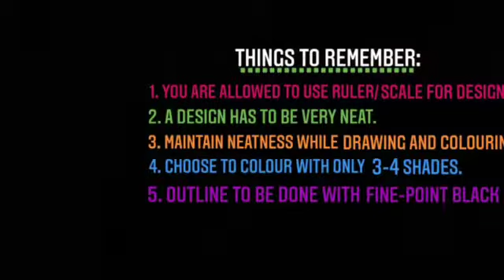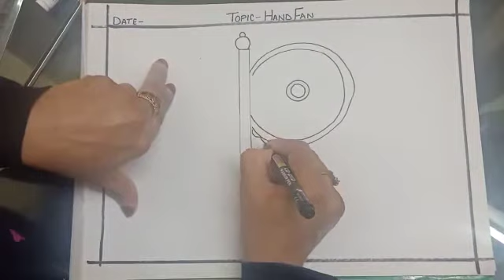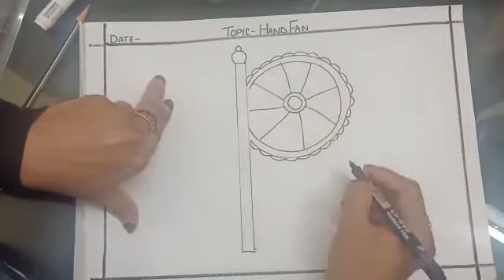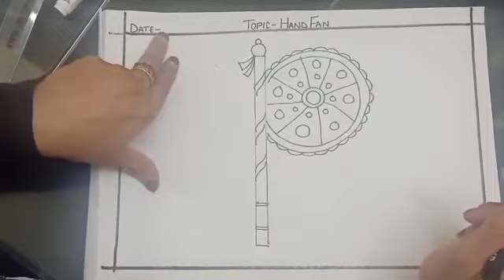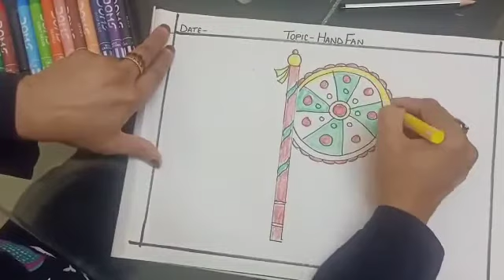Drawing | STD-3rd | Topic- Hand-Fan | Shaista Sayyed